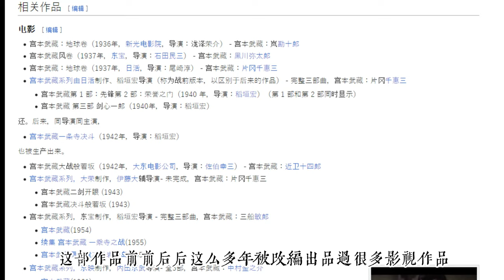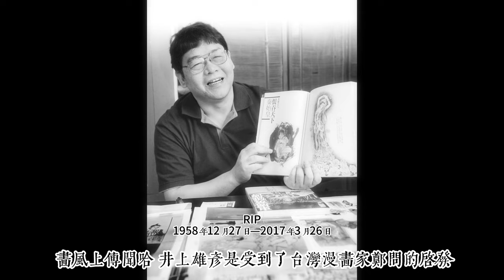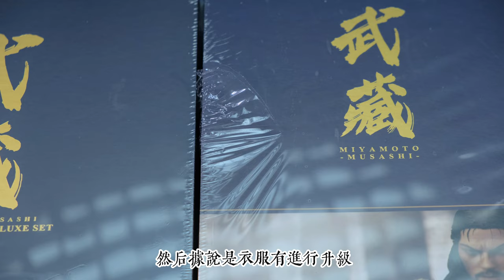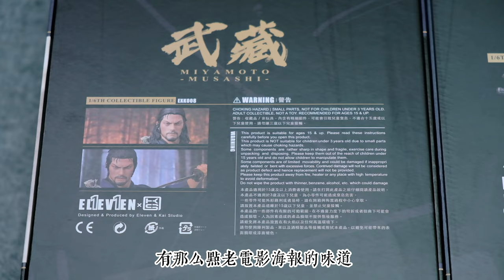【Unbox】心中第一的井上作品！Eleven 11 x kai 井上雄彥 浪客行 浪人劍客 Vagabond 宮本武藏 1/6 可動手辦 兵人 action figures